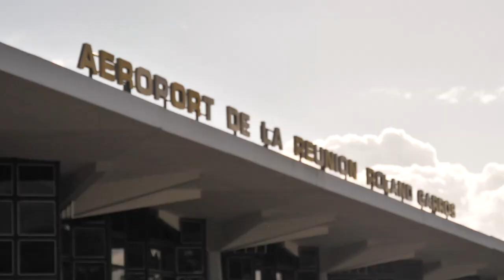L'Hexagone doit apprendre de La Réunion - Mélenchon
Le samedi 19 décembre 2020, Jean-Luc Mélenchon arrivait sur l'île de La Réunion pour un déplacement de 6 jours jusqu'au 25 décembre. Il était accueilli sur place par les élus Younous Omarjee (député européen), Jean-Hugues Ratenon (député), Karine Lebon (députée) et Joé Bédier (maire de Saint-André).

Jean-Luc Mélenchon a expliqué le sens de sa venue ici qu'il a décrit comme un «rite politique» pour son premier déplacement depuis l'annonce de sa candidature à l'élection présidentielle de 2022. Il a notamment évoqué la question de l'eau et de la lutte contre la pauvreté. Il a également expliqué qu'il participerait aux cérémonies de célébration de l'abolition de l'esclavage à Saint-Paul le 20 décembre aux côtés de la maire Huguette Bello.

Le président du groupe «La France insoumise» à l'Assemblée nationale a aussi expliqué qu'il avait choisi ce moment pour profiter du temps de pause parlementaire qui lui permet de ne pas être à l'Assemblée et de faire ce déplacement au programme bien rempli.